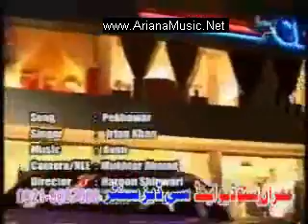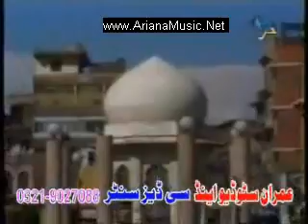Irfan Khan - Pekhawar Kho Pekhawar @ PashtoSaaz.com